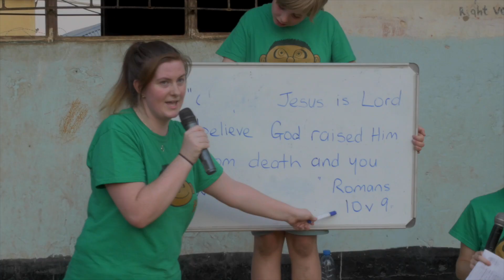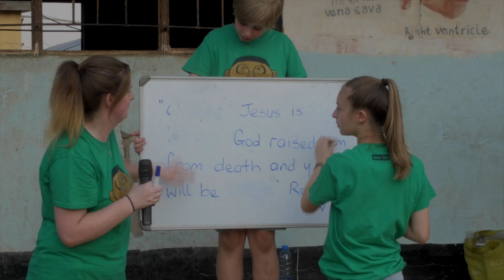Team Zambia October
Watch to see how lives were impacted by a short term mission to Zambia.